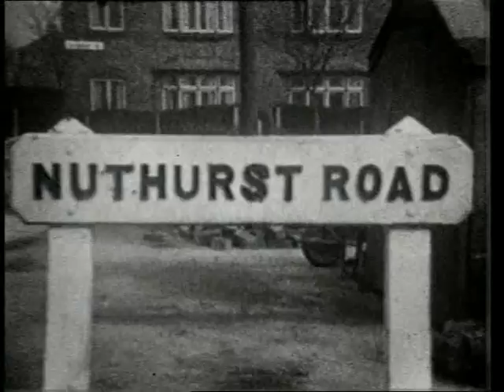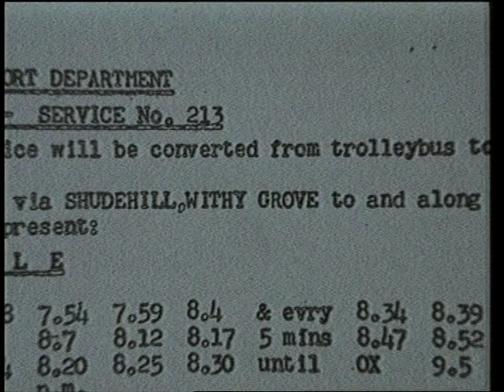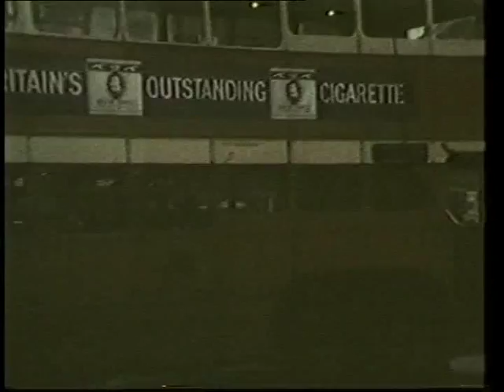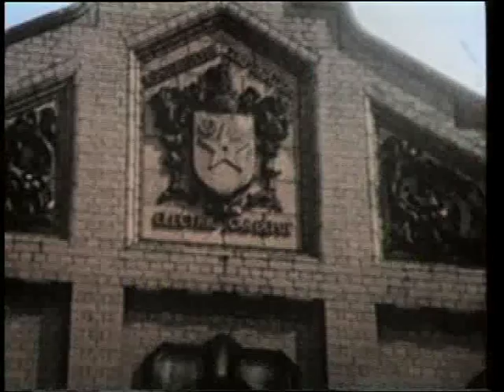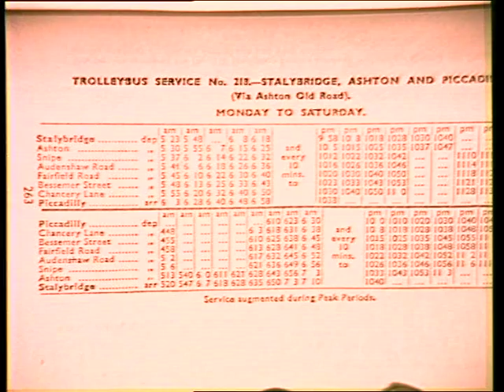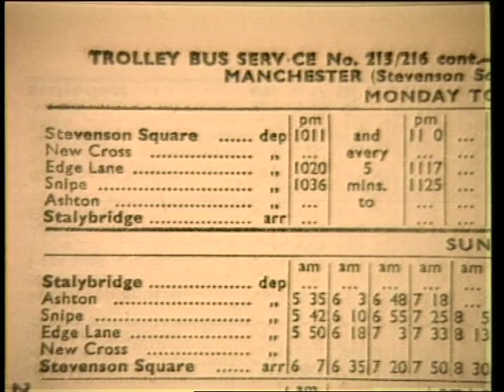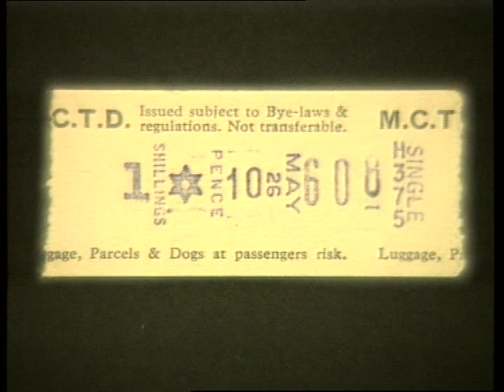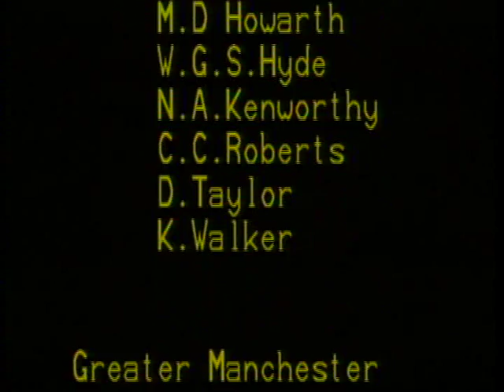NO TROLLEYS TO PICCADILLY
A BRIEF HISTORY OF THE MANCHESTER TROLLEY BUS.